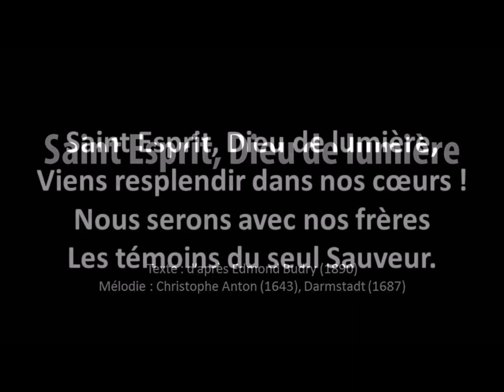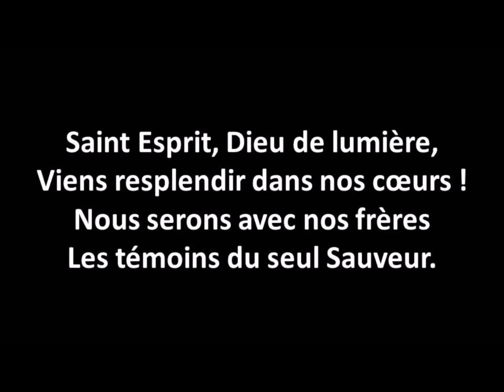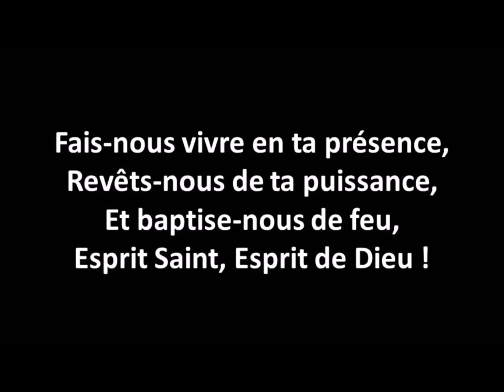Les Rameaux, une fête! Vraiment?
Lecture biblique : Luc 19, 28-40
Prédication : Sophie Ollier
Orgue: Liesbeth Schlumberger
Cantique : Saint Esprit Dieu de Lumière, recueil Alleluia 35-07